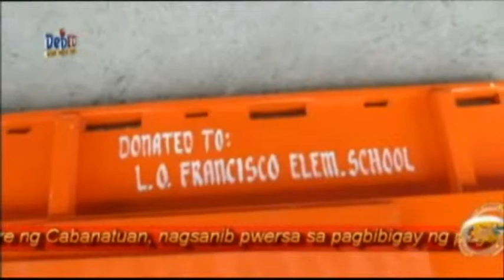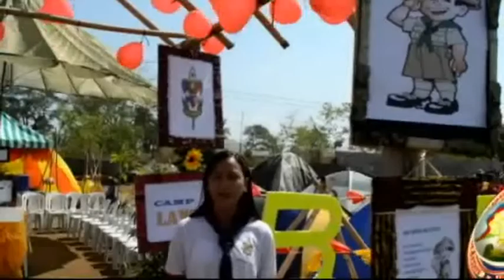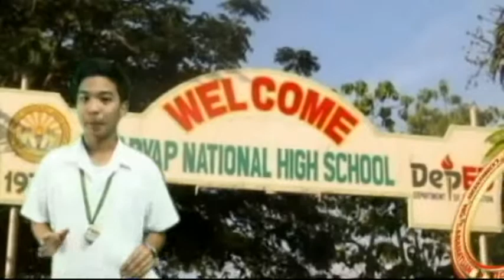(March 12, 2014) News Segment and First Part of Tele-Turuan of DepED Hour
News Segment and first part of Tele-Turuan of DepED Hour aired on March 12, 2014 at DWJJ Radyobisyon 684 KhZ Cabanatuan City